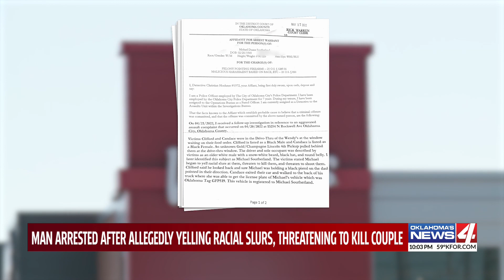UPDATE: OK man behind bars after racist rant and threats at Wendy's drive-thru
KFOR News 10pm Weekends